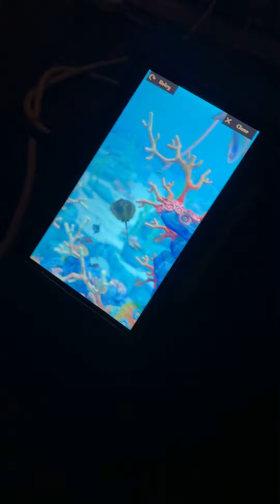My crabs death